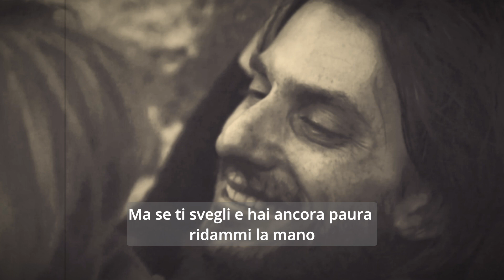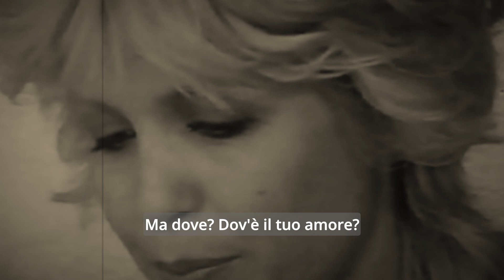HOTEL SUPRAMONTE F. De Andrè COVER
Base estratta dal live di Roberto Vecchioni.